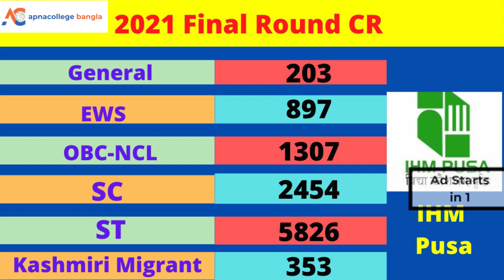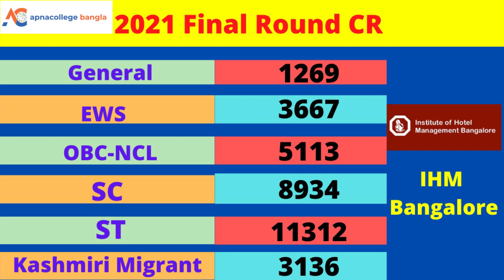NCHMCT 2022 COUNSELLING : Closing Rank For IHM Pusa I IHM Mumbai I IHM Bangalore I IHM Kolkata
Watch The  Video To Know "NCHMCT 2022 COUNSELLING : Closing Rank For IHM Pusa I IHM Mumbai I IHM Bangalore I IHM Kolkata"
🔴  List Of Top 5 IHMs
🔴 Closing Rank of IHM Pusa in NCHMCT 2021 Online Counselling
🔴 Closing Rank of IHM Mumbai in NCHMCT 2021 Online Counselling
🔴 Closing Rank of IHM Bangalore in NCHMCT 2021 Online Counselling
🔴  Closing Rank of IHM Kolkata in NCHMCT 2021 Online Counselling
🔴  Closing Rank of AIHM Chandigarh in NCHMCT 2021 Online Counselling

National Council for Hotel Management & Catering Technology (NCHMCT) is an autonomous body under Ministry of Tourism, Government of India. The Council centrally run and regulates academics for B.Sc. Hospitality & Hotel Administration M.Sc. Hospitality Administration and other Diploma and Certificates structured courses of study that are imparted at the affiliated 21 Central Institutes of Hotel Management, 27 State Government Institutes of Hotel Management, 01 Public Sector Undertaking and 29 Private Institutes of Hotel Management. Besides, 14 Food Craft Institutes located in different parts of the country, offer Diploma programs in core operational areas. All Institutes follow standardized course curricula prescribed by the Council for different professional programs.

📌 If you have any queries regarding NCHMCT 2022 Online Counselling

📌 To Join NCHMCT 2022 Online Counselling Whatsapp Group click the

📌 For More Detailed Information Read Our Blog on Top Hotel Management Colleges in India